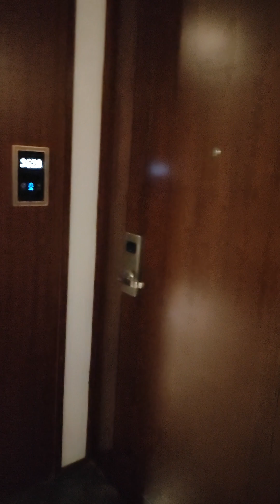20240405 - 登封中州華鼎酒店 3620號房